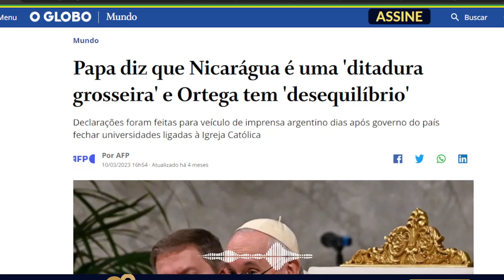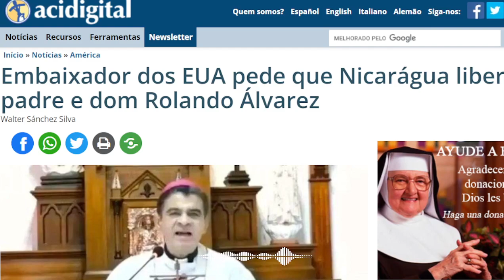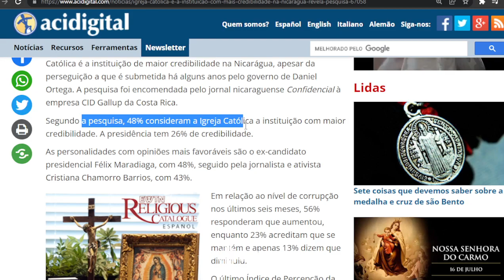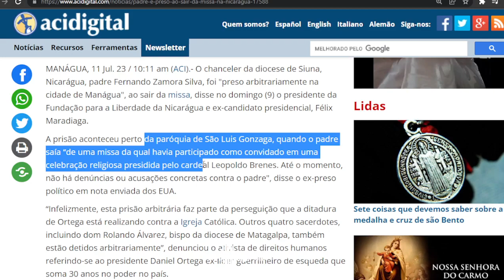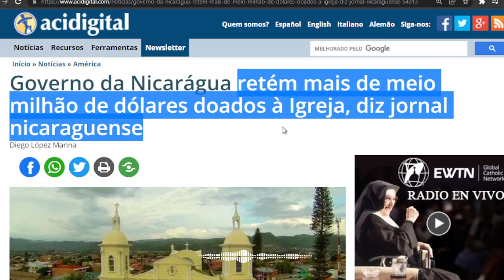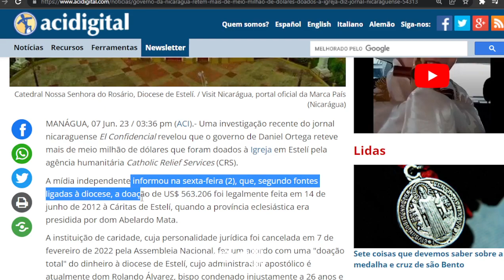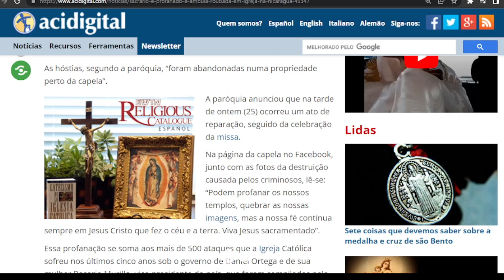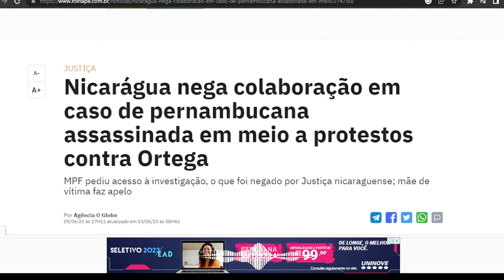Nicarágua e A PERSEGUIÇÃO AOS CATÓLICOS e o BISPO PRESO E ABANDONADO.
um historico breve sobre as perseguições na Nicaragua. Tem desde Bispo preso a meses, até brasileira morta!

Até quando a midia silenciará sobre isso? e as autoridades globais?

as fontes você pode buscar na aci digital, e até cnn e globo!